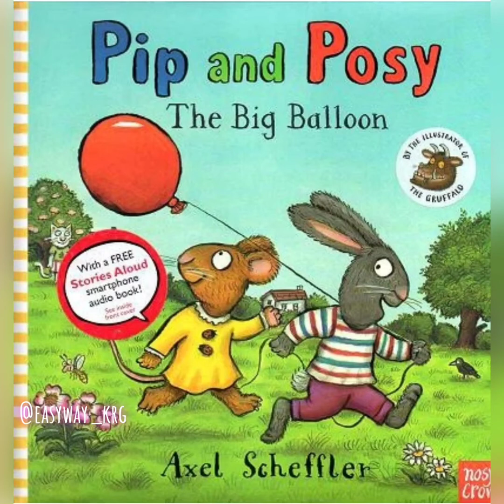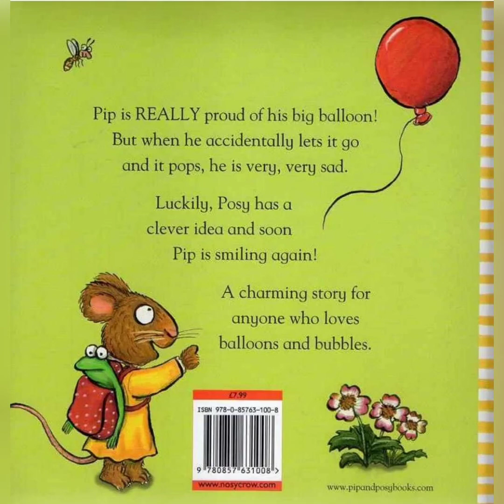Pip and Posy. The big balloon